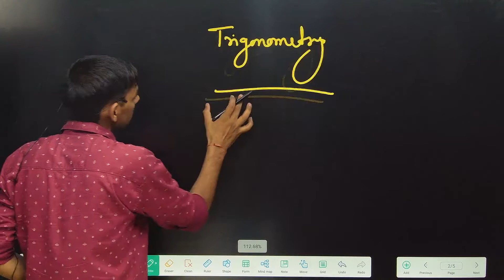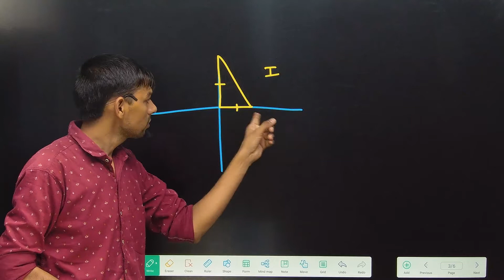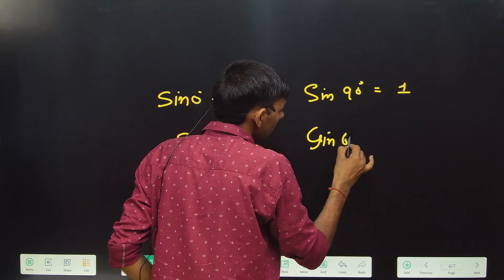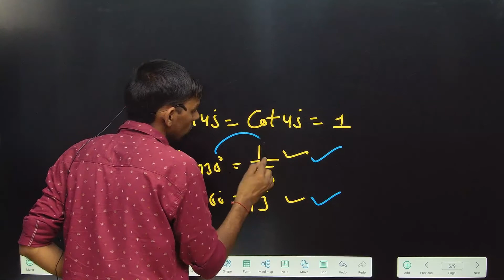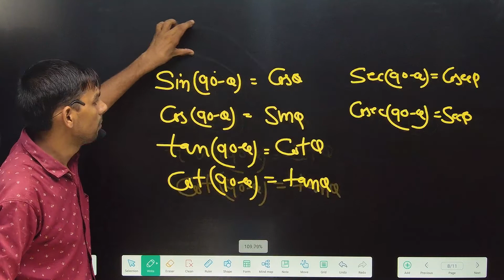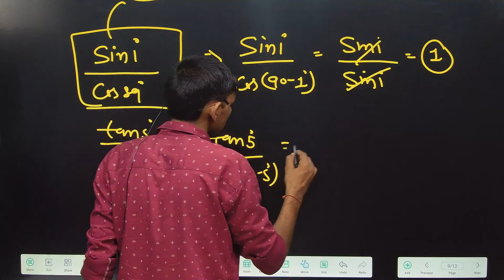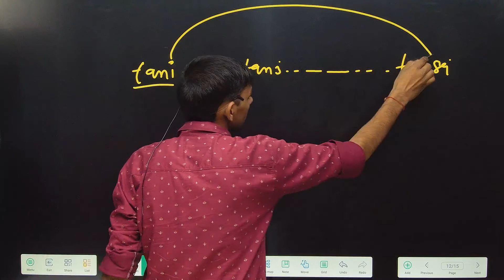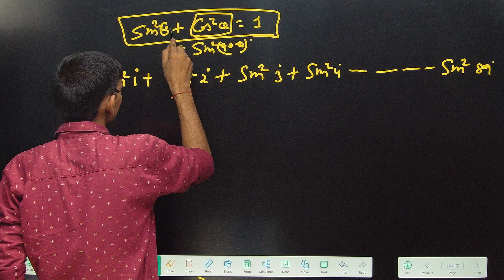Trigonometry || त्रिकोणमिति || Class 2 || By Sukrmpal sir || Drishti Haryana Coaching || Satnali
||Most Important Questions ||आगामी परीक्षाओं में छपने वाले प्रश्न hssccet || Most Important questions || Important question for cet || maths top question || static gk || maths questions || sukrampal sir || RAJGURUCAMPUS || SATNALI || maths question and answer
# दृष्टि हरियाणा
 दृष्टि हरियाणा
drishti haryana
drishtiharyana